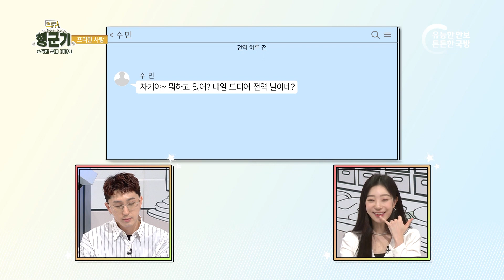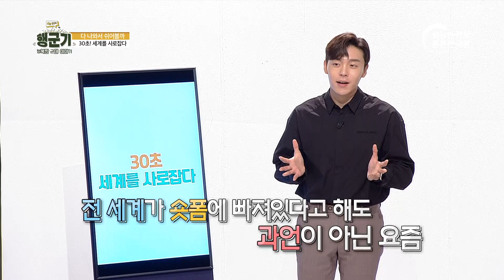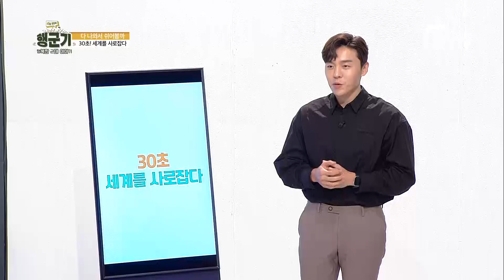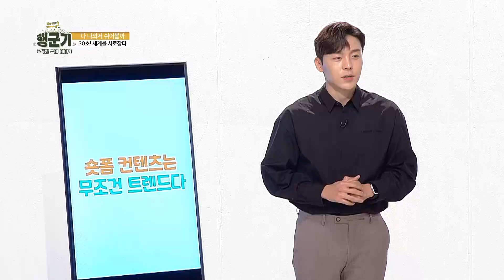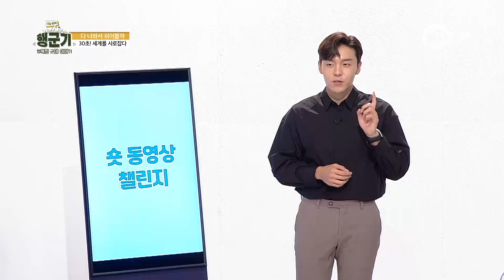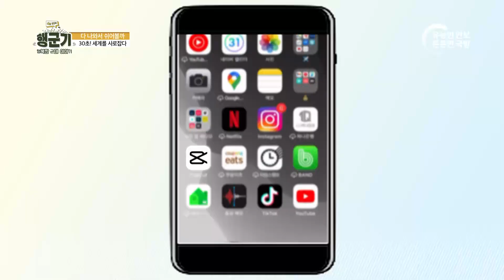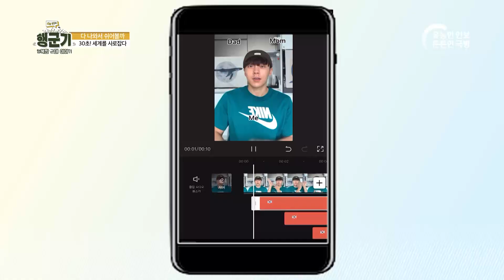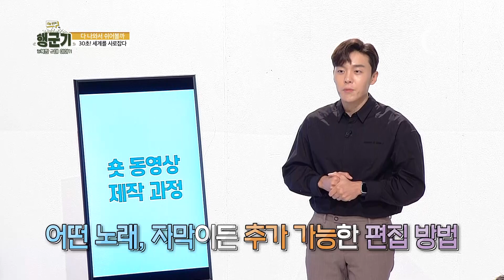[행군기] 335회 ‘30초 세계를 사로잡다’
꽃신만 신게 해줄게 (프리한 사랑)
해병대 전격 분석 (효자손이 말한다)
30초 세계를 사로잡다 (다 나와서 쉬어 볼까?)